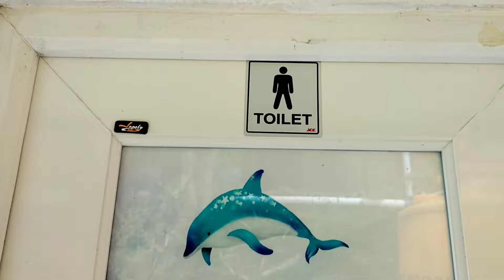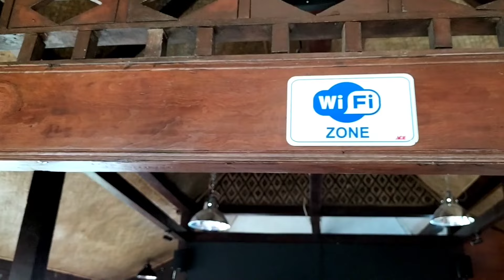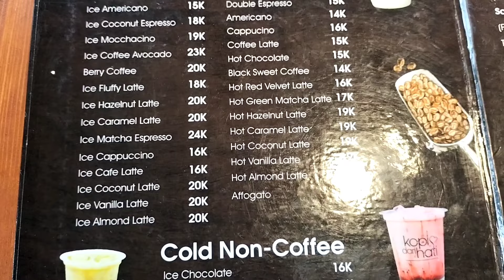KOPI DARI HATI RINDU ALAM PACET // RUTE JALAN+RIVIEW LENGKAP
Kopi dari hati rindu alam pacet
Berlokasi di sendi pacet mojokerto,,untuk lebih persisnya lokasi dan medan jalannya seperti apa temen temen bisa lihat riview video ini dari awal,rute perjalanan yang saya rekam start polsek pacet / bunderan pacet.
Cafe ini baru buka di natal tahun 2021.jadi saya meriview ini cafe sudah berdiri 1 bulan.
Untuk suasanya sangat sejuk dan dingin saat hujan atau habis hujan,jadi jangan lupa bawa jaket ya!!!
Untuk view disini saat siang hari bisa nelihat pepohonan yang hijau,lembah dan pegunungan dan untuk dimalam hari bisa melihat gemerlap lampu sekitaran lokasi!!
Untuk jam operasional buka mulai dari jam 09:00-21:00
Dan untuk fasilitas ada wifi,toilet dan sedang dibangun mushola